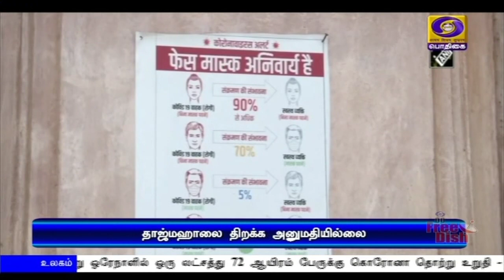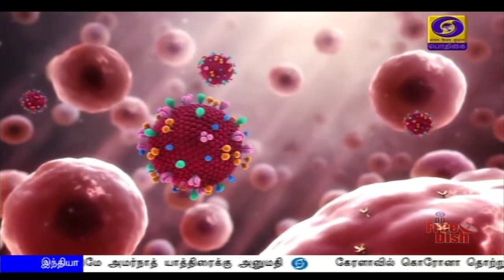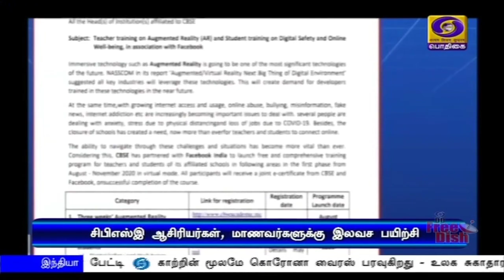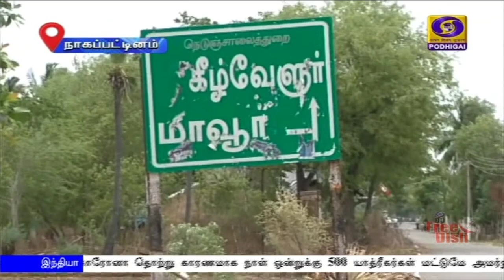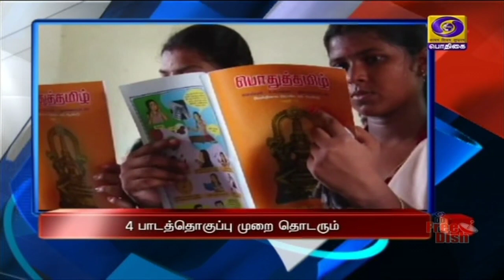பொதிகை பிற்பகல் 2.00மணி செய்திகள் [06.07.2020]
1)  தேசிய, சர்வதேச முக்கியத்துவம்  வாய்ந்த பிரச்சனைகள் குறித்து குடியரசுத் தலைவர் ராம்நாத் கோவிந்துடன் பிரதமர் நரேந்திர மோதி ஆலோசனை.

2) சர்வதேச அரங்கில் இந்தியா மிகவும் பொறுப்புள்ள நாடாக திகழ்கிறது - பாதுகாப்பு சபையில் சிறப்பாக செயல்படும் என்றும் ஐ நா பொதுச்சபை தலைவர் பேட்டி.

3)  காற்றின் மூலமே கொரோனா வைரஸ் பரவுகிறது - உலக சுகாதார அமைப்புக்கு, 200-க்கும் மேற்பட்ட விஞ்ஞானிகள் தகவல்.

4) சென்னை உள்ளிட்ட நான்கு மாவட்டங்களில் அமலுக்கு வந்தது கொரோனா ஊரடங்கு தளர்வு - ஆட்டோ, டாக்ஸி மற்றும் நிறுவனங்கள் கட்டுப்பாடுகளுடன் செயல்பட அனுமதி.

5) பிளஸ் ஒன், பிளஸ் டூ மாணவர்களுக்கான மூன்று முதன்மை பாடம் முறை ரத்து - ஏற்கனவே உள்ளபடி நான்கு பாடத்தொகுப்பு முறை தொடரும் என தமிழக பள்ளிக்கல்வித்துறை அறிவிப்பு.

6)  உலகம் முழுவதும் நேற்று ஒரேநாளில் ஒரு லட்சத்து 72 ஆயிரம் பேருக்கு கொரோனா தொற்று உறுதி - பாதிக்கப்பட்டோர் எண்ணிக்கை ஒரு கோடியே 16 லட்சத்தை நெருங்குகிறது.

7)  பாலஸ்தீன படைகளை உளவு பார்க்க புதிய செயற்கைக்கோள் - வெற்றிகரமாக செலுத்தியது இஸ்ரேல்.